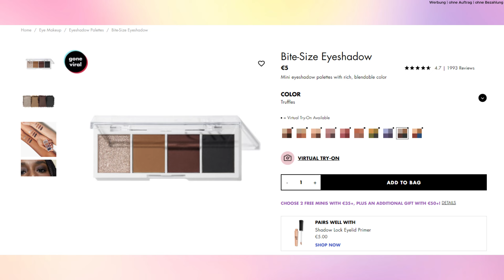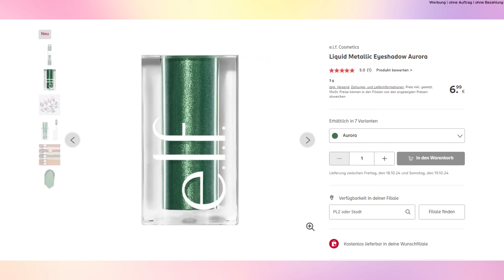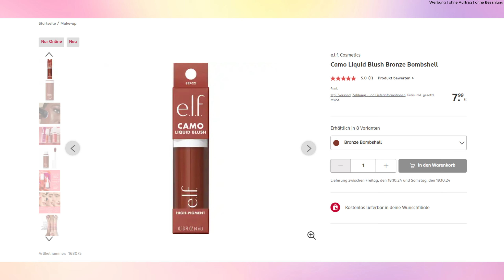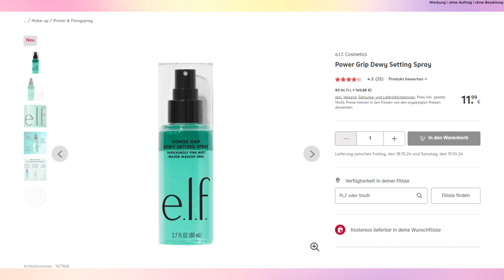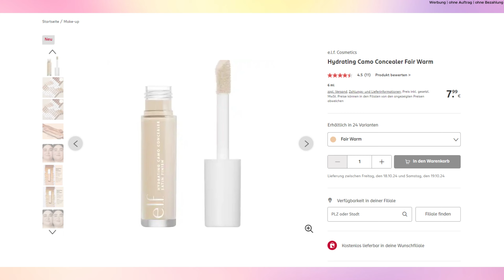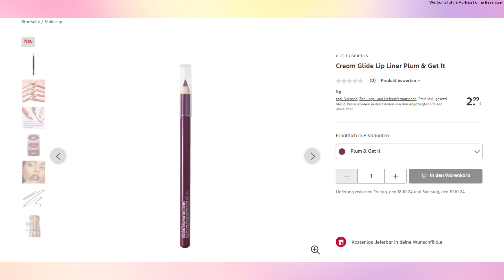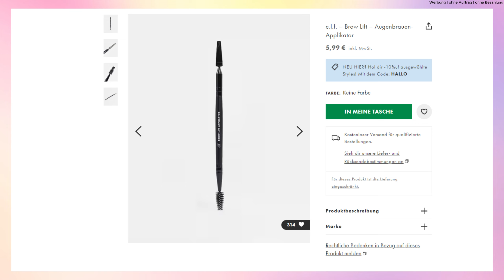NEU BEI ROSSMANN! 😍 E.L.F Makeup Haul Oktober 2024 | LikeADaisyInSpring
Heute habe ich einen E.L.F Makeup Haul Oktober 2024 (von Rossmann) für euch.  Hinterlasst mir auf jeden Fall euer Feedback und eine Bewertung zum Video.  😚🌸

Mein 10% Code: SPRINGDAISY